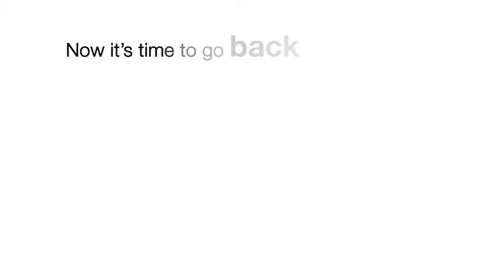A Journey to the Golden Life - Coming Spring 2016